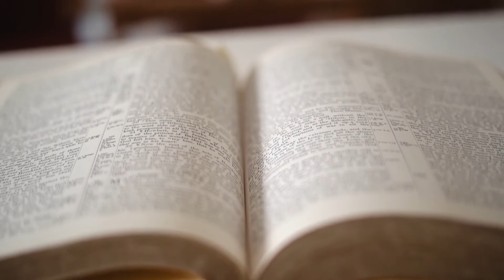Padre Duarte Lara (Exorcista) Fuja Dessa Mentira!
Venha se e traga toda a sua família! Certamente Deus tem graças especiais para serem derramadas sobre você!

igreja catolica, Oração, Pe Duarte Lara, padre exorcista, padre Duarte, Padre Duarte Souza Lara